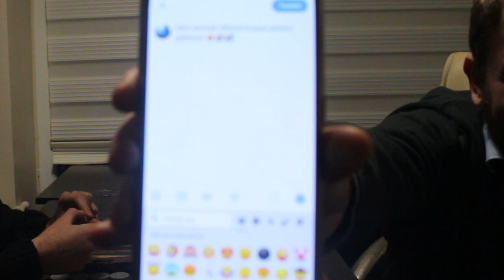Cezalı Tavla Oynamak - Süpriz Sonlu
Merhabalar arkadaşlar kanalımıza hoş geldiniz. Bugün ki videomuz da sizlere cezalı bir tavla oynadık videoda bana eşlik eden arkadaşımıza teşekkür ederim.Kanalımız da bu tarz cezalı oyunları görmek isterseniz videoyu izlemeyi ve yorum yapmayı unutmayınız.

Kanalımızda yayınlanan videoları sonuna kadar izlerseniz çok sevinirim.
Malum 4000 saati doldurmaya çalışıyoruz bizlere destek olacağınıza eminim.

Beni instagramdan takip etmek için adresinden bana ulaşabilirsiniz.

Bir insan tavlayı neden cezalı oynar ki :D
Kanalımızda Bulunan Diğer Videolarımız.: